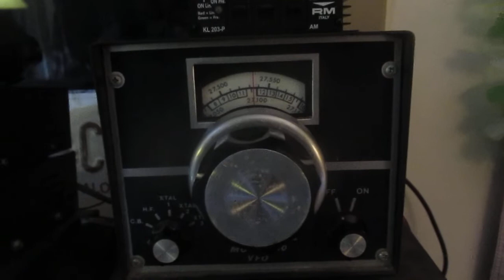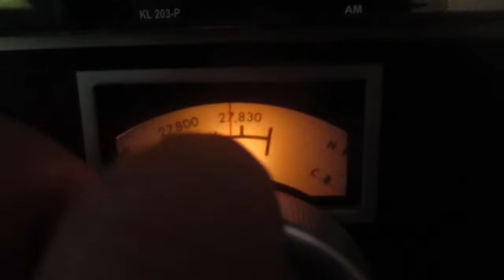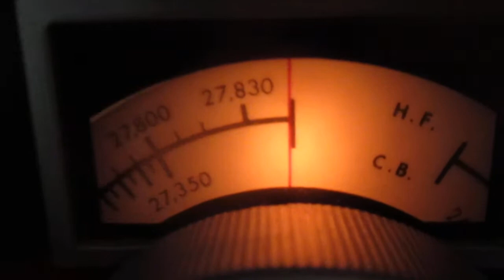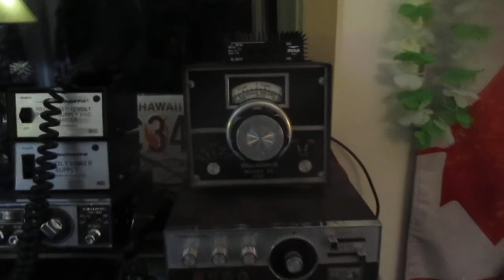How a Siltronix VFO works with a vintage Realistic 23 channel crystal CB radio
This is how a Siltronix Model 90 VFO works with a Realistic TRC 48 CB radio